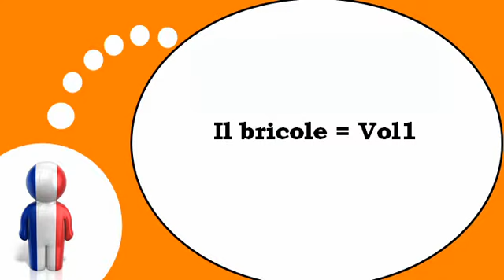Ranskan kurssi = Tehdä asioita kotona